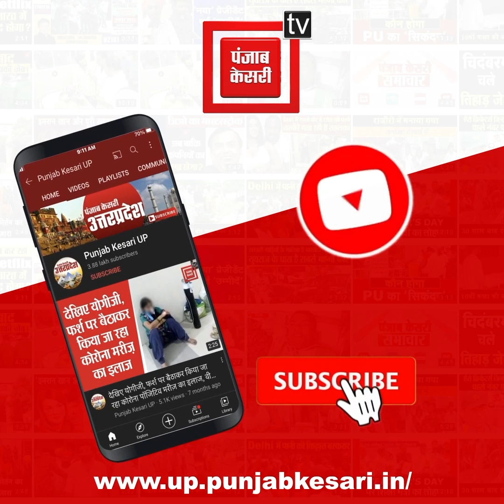अवैध संबंध छिपाने के लिए पिता ने बेटे के साथ मिलकर की प्रेमिका की हत्या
अवैध संबंध छिपाने के लिए पिता ने बेटे के साथ मिलकर की प्रेमिका की हत्या, सड़क हादसा दिखाने के लिए सड़क पर फेंकी लाश